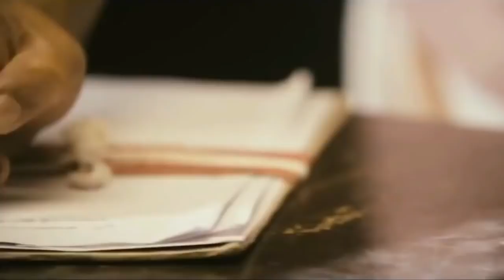Viswasam Trailer Ajith Nayanthara Siva Satya Jyoti Films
Ajith latest movie viswasam
viswasam song,
viswasam teaser,
viswasam trailer,
viswasam motion poster,
viswasam trailer theatre response,
viswasam trailer troll,
viswasam trailer in theatres,
viswasam tamil movie teaser,
talk about viswasam movie,